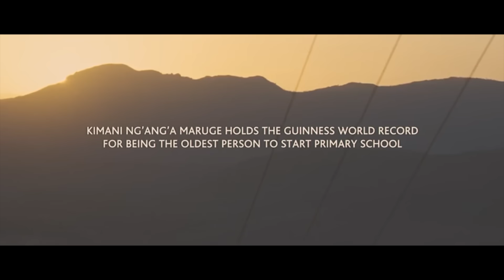एक ज़िद जिसने ज़िन्दगी बदल दी / The First Grader (2010) (Motivational Movie) / EXPLAINED IN HINDI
review explainer

explainer video,
review explainer,

Title: The First Grader (2010)

Once upon a time, in a remote Kenyan village, an extraordinary story unfolded. The First Grader follows the inspiring journey of Maruge, an 84-year-old man who embarks on an unforgettable quest to get an education.

Maruge, a war veteran who fought for Kenya's independence, had always dreamed of learning to read and write. When free primary education was introduced in Kenya, Maruge saw his chance. Despite his age, he walked into a local school and demanded to be enrolled in the first grade.

The school authorities, including headteacher Jane Obinchu, were initially skeptical of Maruge's determination. They grappled with the idea of educating an elderly man. However, with the support of compassionate teachers, they eventually embraced Maruge's spirit.

Amidst children nearly a century younger, Maruge faced ridicule and opposition from some parents. Yet, he persevered, determined to overcome any challenge in his path.

Maruge's inspiring story gained national attention, earning him the title of the "Oldest First Grader." The nation was captivated by his courage and resilience, making him a symbol of hope and perseverance.

However, fame attracted politicians who sought to exploit Maruge's story for their gain. They tried to manipulate his journey, jeopardizing his education and tainting his tale.

The First Grader is a tale of resilience and the enduring power of education. It reminds us that it's never too late to pursue dreams, and knowledge can overcome any obstacle.

His journey inspires generations, emphasizing that education is the path to a brighter future, no matter our age.

Credit:
Directed by:
Justin Chadwick

Writing Credits:
Ann Peacock

cast:
Naomie Harris
Oliver Litondo
Tony Kgoroge
Alfred Munyua
Shoki Mokgapa
Vusi Kunene
Kamau Mbaya
Emily Njoki

reviewexplainer
trending
trending video